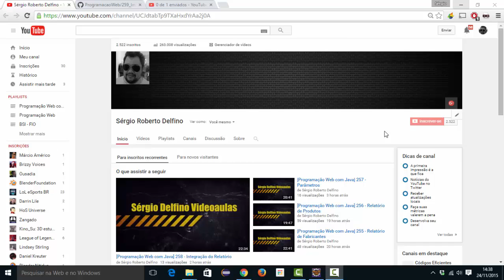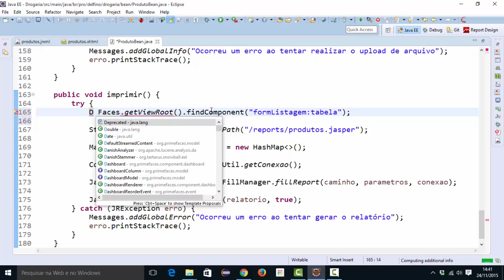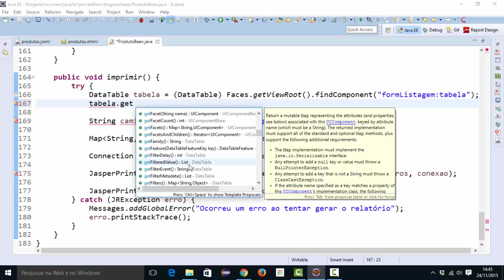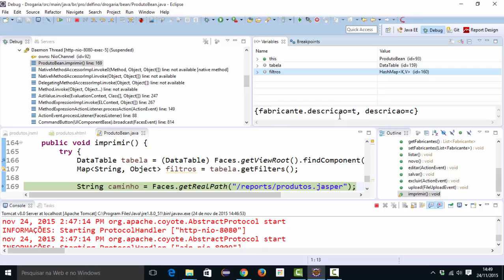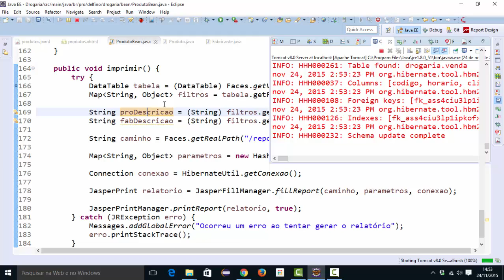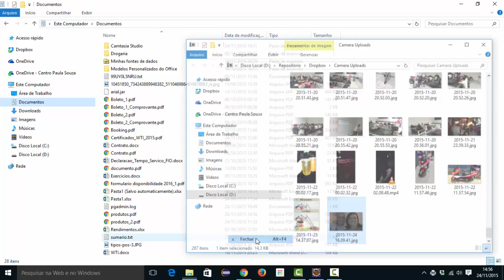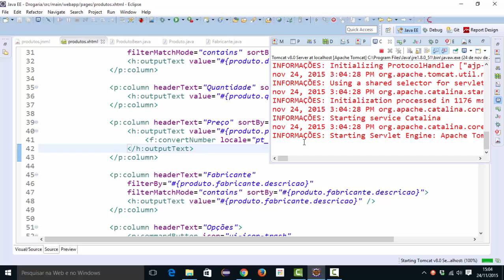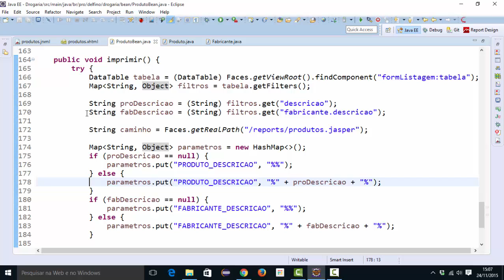[Programação Web com Java] 260 - Filtro do DataTable